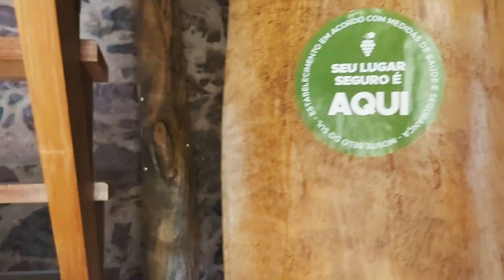4 casas antigas incríveis para conhecer na Serra Gaúcha - Parte 2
Quem passa de carro pela frente da propriedade de Leni Canossa, Em Monte Belo do Sul, não consegue enxergar toda beleza escondida. Nos fundos da casa se prolongam 6 hectares bem distribuídos entre mata nativa, criação de ovelhas, patos, gansos e uma legítima casa de pedra dos tempos da imigração italiana. Quando começou a reformar o sítio, em 2003, a primeira providência de Leni foi restaurar essa casa erguida em 1877 pela família de seu bisavô, Henrique Bruschi.